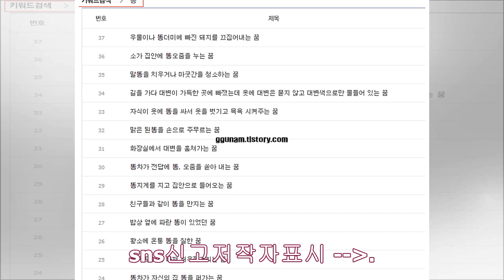무료꿈해몽풀이100가지꿈해몽풀이 총정리- News Tistory